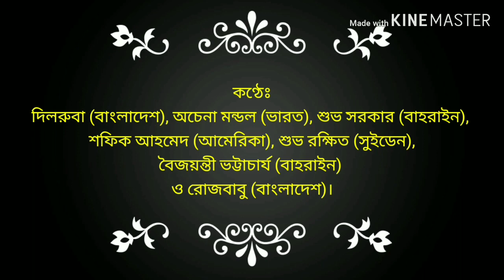'অন্তর মম' - বিশ্বকবি রবীন্দ্রনাথ ঠাকুরের 'ত্রাণ' কবিতা অবলম্বনে।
কণ্ঠেঃ দিলরুবা (বাংলাদেশ), অচেনা মন্ডল (ভারত), শুভ সরকার (বাহরাইন), শফিক আহমেদ (আমেরিকা), শুভ রক্ষিত (সুইডেন), বৈজয়ন্তী ভট্টাচার্য (বাহরাইন)
ও রোজবাবু (বাংলাদেশ)।

লিনেট অডিও ভিজ্যুয়াল, বাংলাদেশ'এর 'একটি প্রয়াশ' | ১৫ মে ২০২০